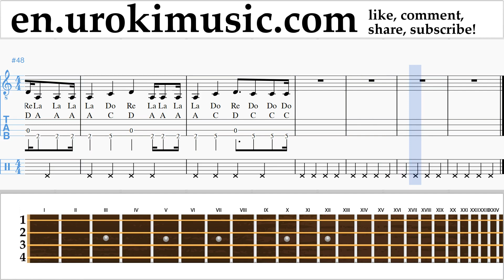How to Play Banjo (Irish Tenor) Maroon 5 - Girls Like You ft. Cardi B Tabs um-i352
How to Play Banjo Maroon 5 - Girls Like You ft. Cardi B Tabs um-i352 Please write in the comments, how to make lessons more useful to you?